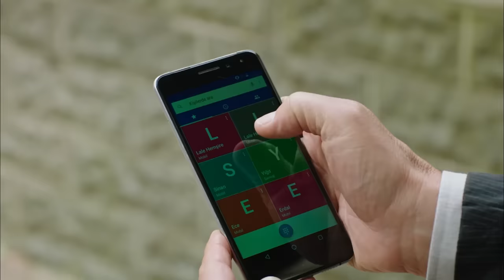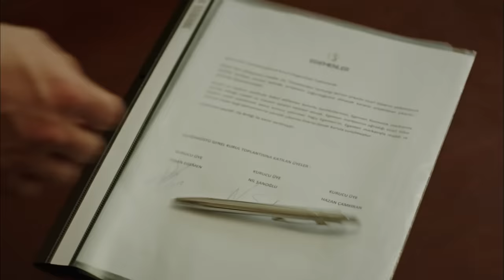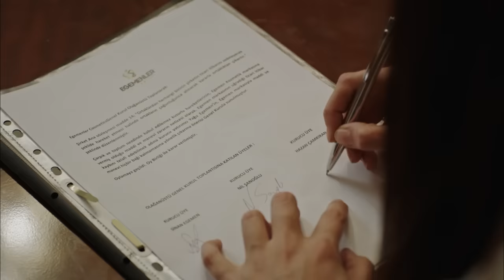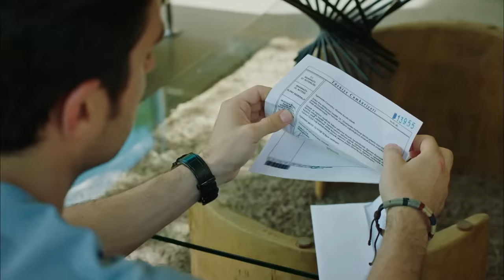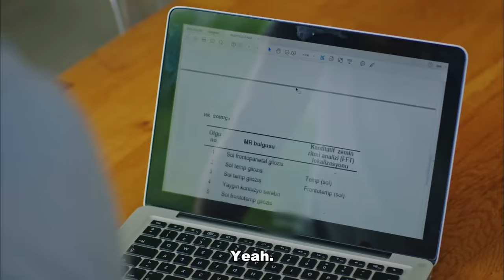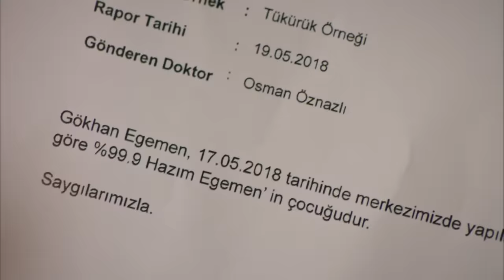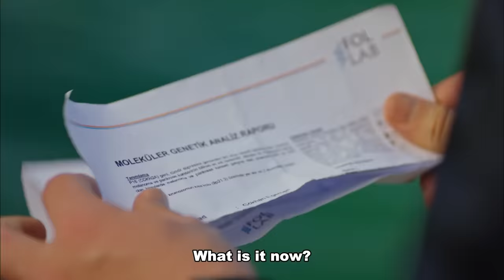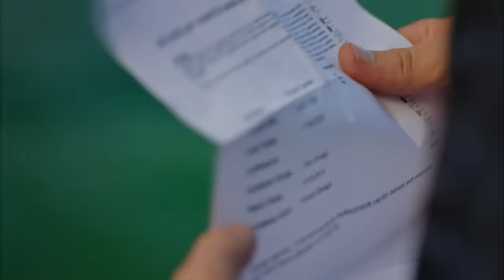Fazilet and Her Daughters - Episode 161 (English Subtitle) | Fazilet Hanim ve Kizlari